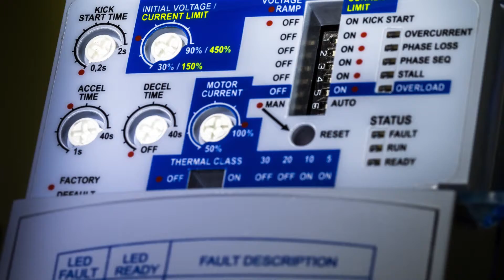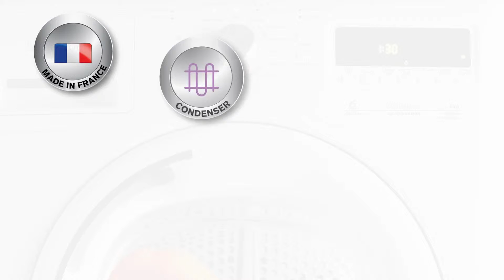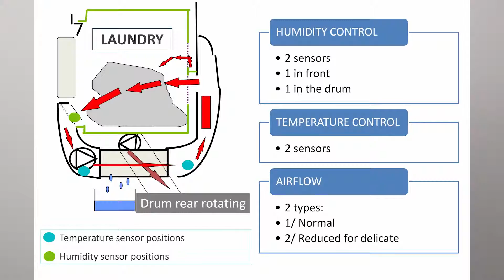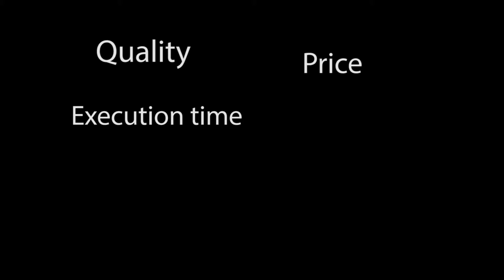Commercial Photos and Video Presentation Aguiar Photography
Jose Aguiar presents some of the commercial video work done recently.